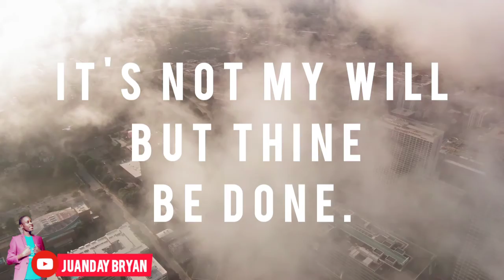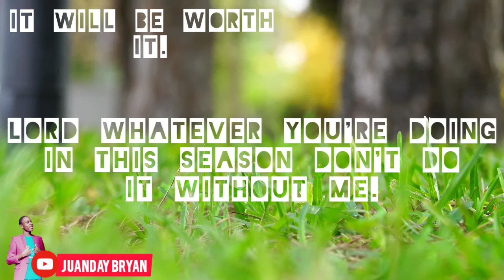It Will Be Worth It After All| Be Encouraged| August 20, 2021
It is so amazing when you can trust and believe in Jeaus because he is the way and the truth. God understands and knows all that you're going through so he will always give an expected end. It will be worth it after all, your hard work and dedication, your faith and determination..🙏💐🙌🙌